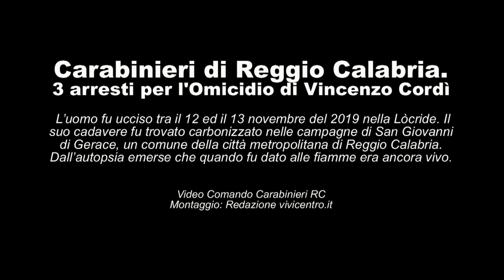Carabinieri di Reggio Calabria 3 arresti per l'Omicidio di Vincenzo Cordì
L’uomo fu ucciso tra il 12 ed il 13 novembre del 2019 nella Lòcride. Il suo cadavere fu trovato carbonizzato nelle campagne di San Giovanni di Gerace, un comune della città metropolitana di Reggio Calabria. Dall’autopsia emerse che quando fu dato alle fiamme era ancora vivo.